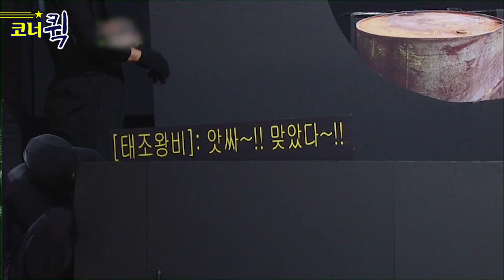[크큭티비] 그땐그랬지 : 운동선수 → 국가대표 → 손오공(?) → 초싸이언(!!)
▶출연자정보: 김재욱, 이상민, 이상호, 김민경, 안소미, 조윤호
▶회차정보:
595회 (*2011년 09월 11일 방영)
596회 (*2011년 09월 18일 방영)
597회 (*2011년 09월 25일 방영)